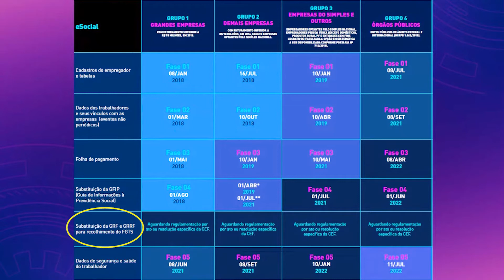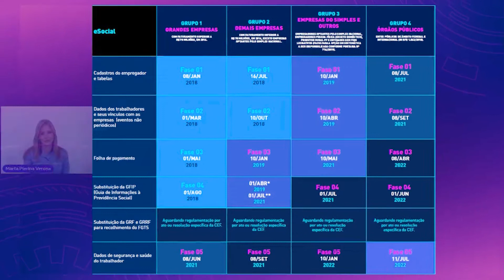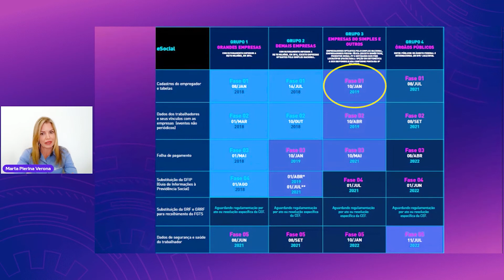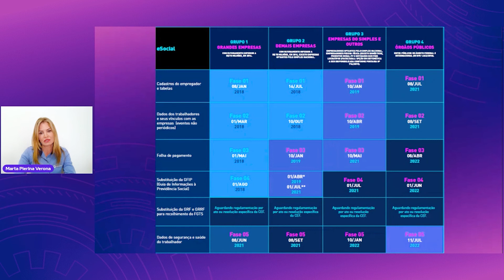ESOCIAL: cronograma comentado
O eSocial é uma obrigação de todas as empresas brasileiras. Com grupos, fases e prazos distintos, seguir o cronograma para não perder nenhuma informação é fundamental. Para ajudar nisso, nossa especialista em eSocial e Legislação Trabalhista comenta cada uma delas e dá dicas para seu RH ficar atento.

Se você deseja agilidade e confiança em todas as rotinas do RH, conheça o Sistema Metadados completo

Quer receber conteúdos gratuitos sobre RH diretamente no seu e-mail? Então cadastra-se na nossa News

Acesse nossas redes e fique por dentro da todas as novidades da Metadados:

00:00 - Introdução
00:44 - Cuidados para o Grupo 1
01:51 - Cuidados para o Grupo 2
03:13 - Cuidados para o Grupo 3
04:25 - Cuidados para o Grupo 4